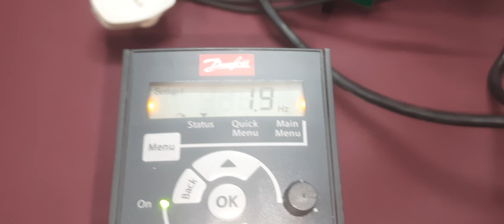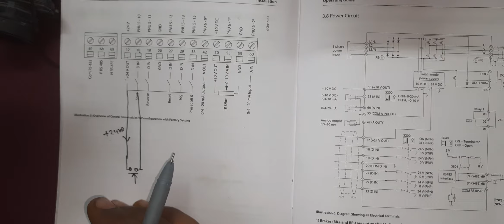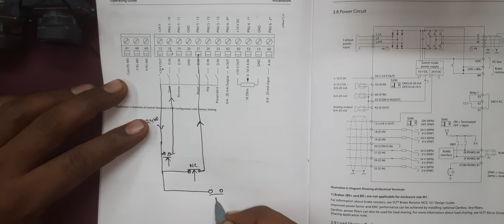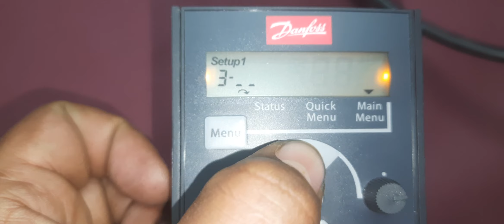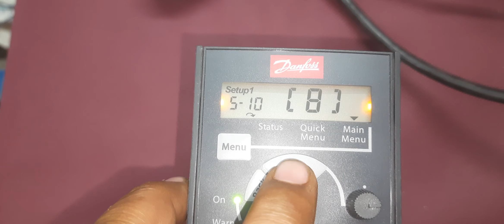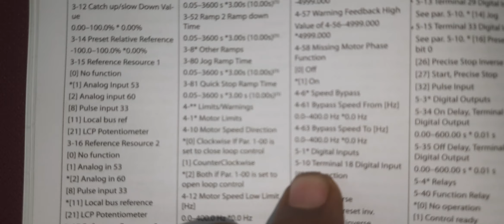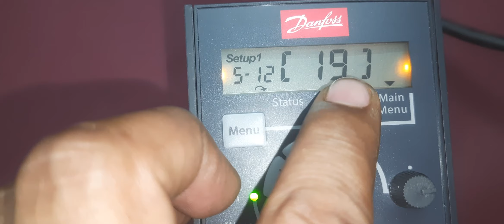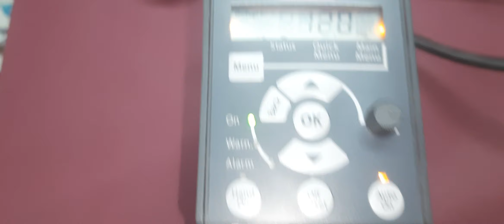Danfoss drive frequency converter UP and DOWN with help of push button. Wiring and parameter setting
your querise